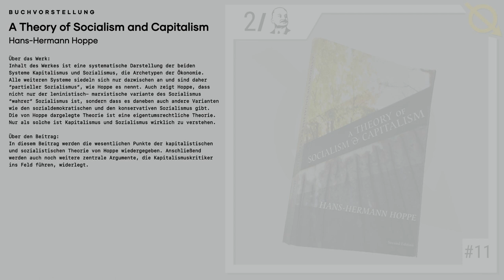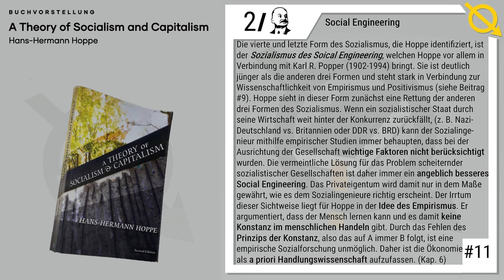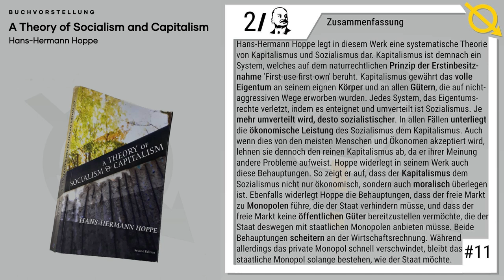[Buchvorstellung] #11 | Hans-Hermann Hoppe - A Theory of Socialism and Capitalism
00:00 Einleitung
02:08 Definition von Kapitalismus
03:38 Orthodoxer Sozialismus
04:58 Sozialdemokratischer Sozialismus
06:23 Konservativer Sozialismus
07:45 Social Engineering
09:09 Moralische Unfruchtbarkeit
10:37 Kapitalismus & Monopole
12:03 Kapitalismus & Öffentliche Güter
13:23 Zusammenfassung